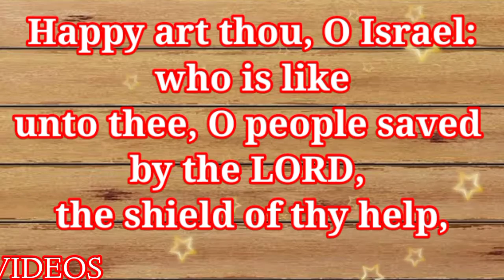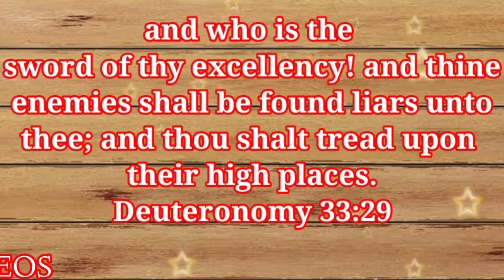18-08-2020 Morning Promise Word. ENGLISH BIBLE VERSE.